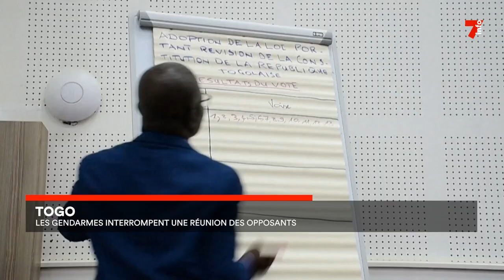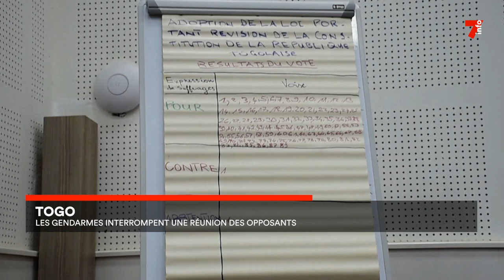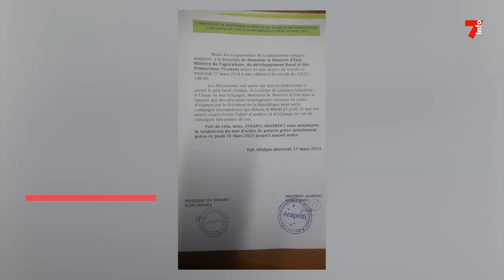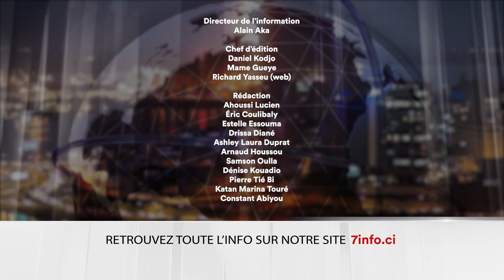Le 7 minutes du 28 mars 2024 (édition du 19H)